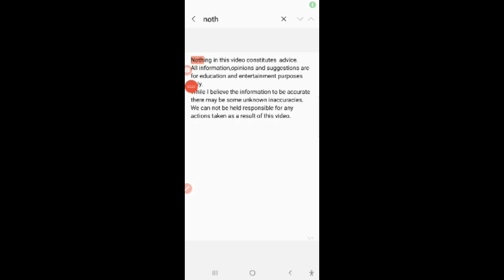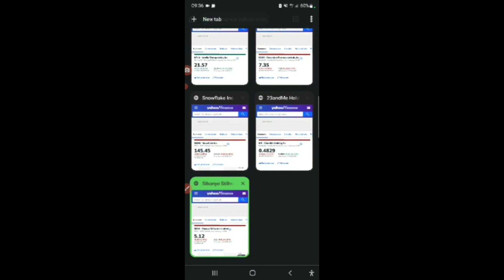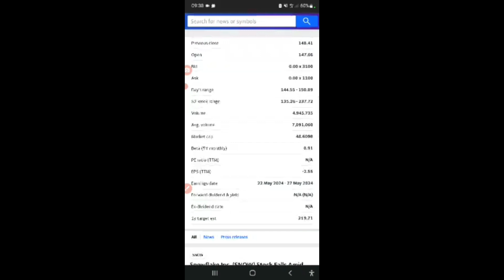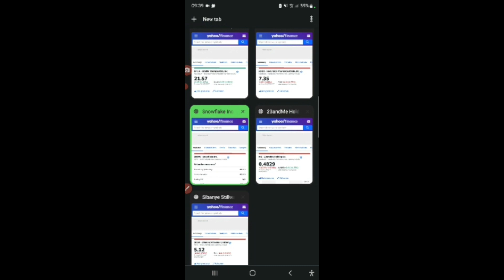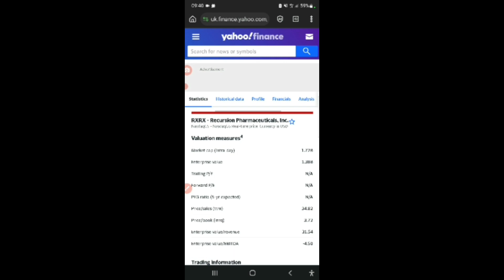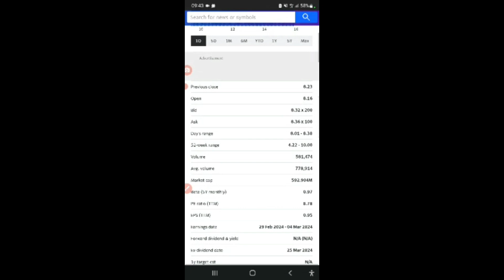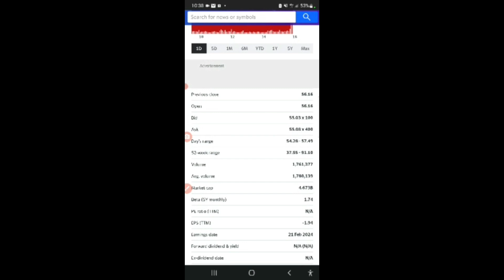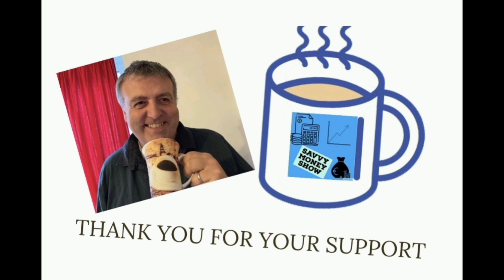why the market is dropping, my buys and sells